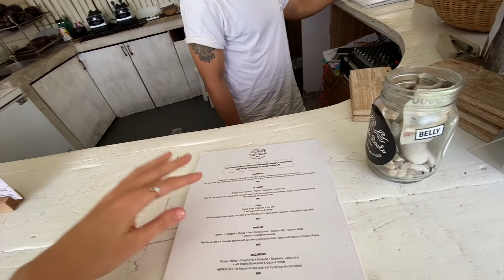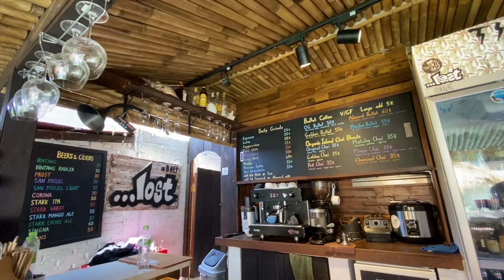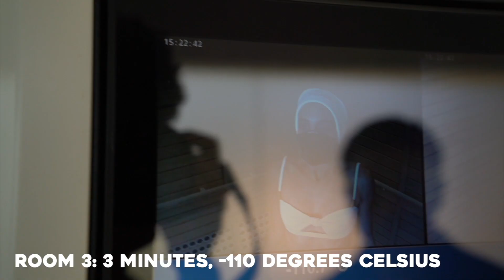Bali Vlog 1 | A day in Uluwatu - Yoga, Cryotherapy, Bikini Photoshoot at the Istana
follow along a day in Bali with me! morning yoga, cryotherapy, a spa day, and modeling photoshoot at The Istana!

Join my manifestation club to get updates on my college group coaching program and podcast coming soon!

My name is Kendall. I'm a recent USC graduate based in California but living around the world as an Entrepreneur, YouTuber, TikToker, and CEO Founder of my own mindfulness/manifestation company. I am passionate about traveling and adventure, women's empowerment, and mindfulness and spirituality. I believe that we have the power to create the life we desire and I hope to inspire others to reach their goals, fulfill their soul's purpose, and live an adventure-filled life.